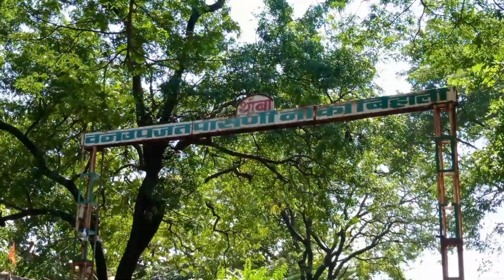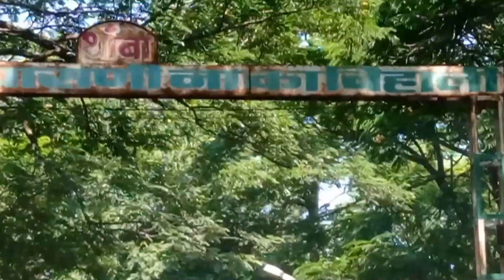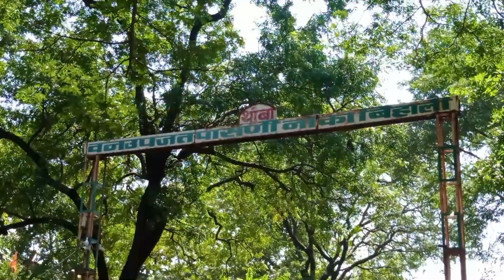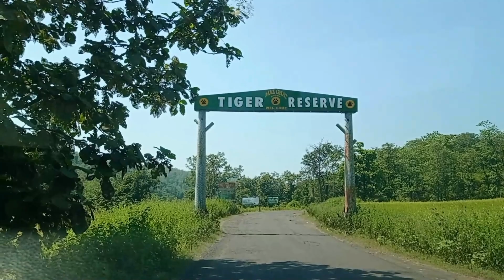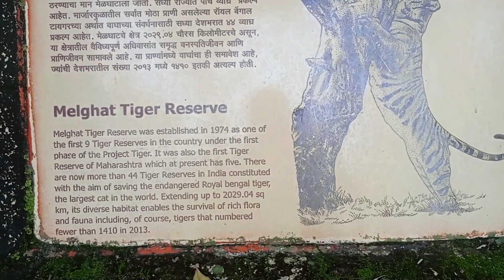"Magical Melghat" | The Story of Melghat Tiger Reserve | Elephant Safari | Part 1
Few facts about Melghat Tiger Reserve - Melghat Tourism
It was the first tiger reserve of Maharashtra.
Melghat tiger reserve is located in the Amaravati district of Maharashtra.
It is 225 km west of Nagpur.
Nearest airport is at Nagpur some 250 kms away.
It was established as a wildlife sanctuary in 1967, in 1974 it was declared a tiger reserve
It is still one of the biggest tiger reserves in the country in terms of area.
The name 'Melghat' means the confluence of various 'ghats' or valleys
Tourism in Melghat is in 4 village Semadoh, Chikhaldara, Harisal & Shahnur.
The nearest airport is at Nagpur some 250 kms away.
Tourists can explore the best views in Melghat in mid July till end of September
Best animal sightings in summers
Accommodation facilities in Melghat are mostly run by forest department.
How many Tigers are in Melghat Tiger Reserve?
80 tigers